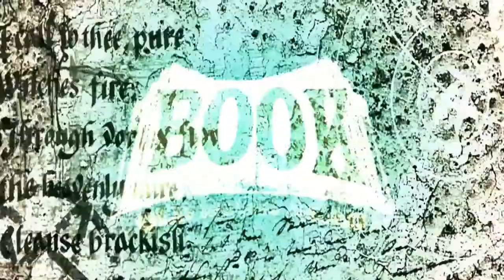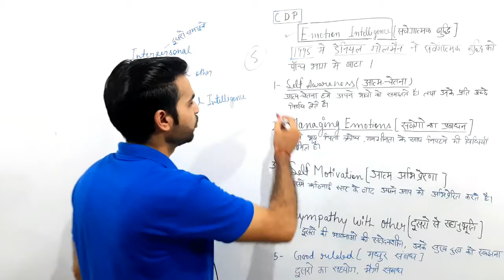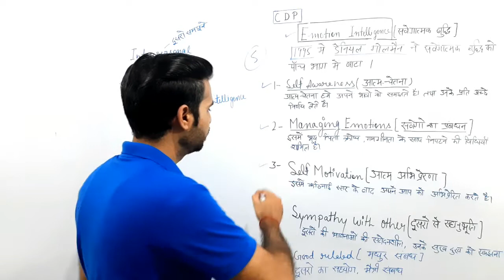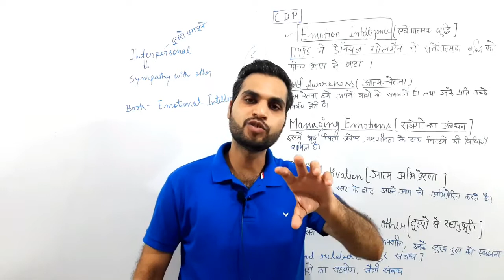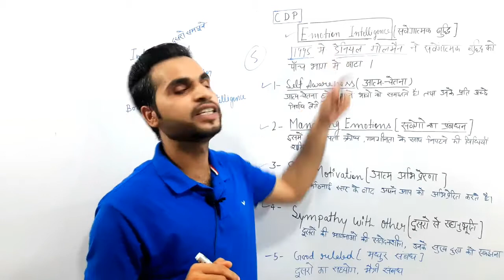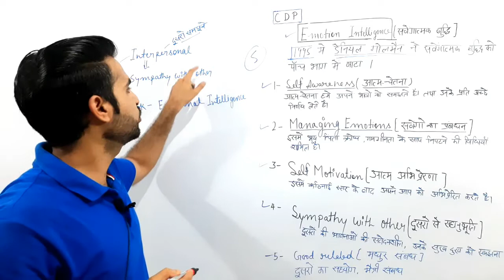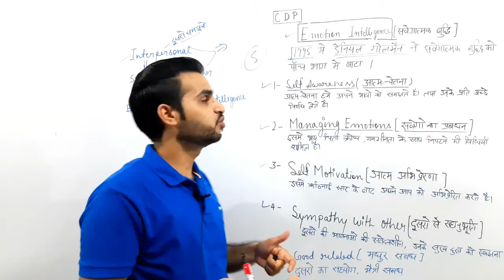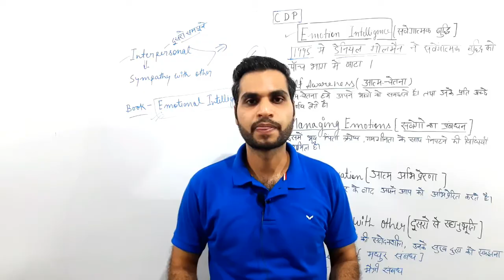Concept of Emotional Intelligence | Emotional Development for CTET, DSSSB, KVS-2020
Welcome back in Old Book Acad...

Biotechnology -            list=PLA7hwGjhx80j8g1MgAZaKFyfQDVPgBGWm

 Portrait -                                       list=PLA7hwGjhx80gayenhQB6CgQFy03YczezI